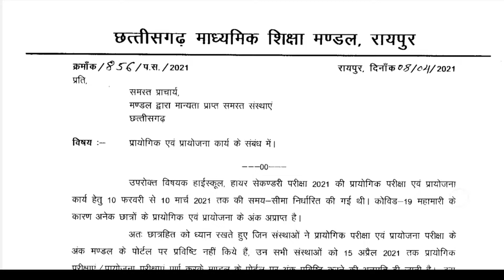क्या आपकी प्रायोगिक परीक्षा फिर से होगी ? Board exam 2021 | offline exam